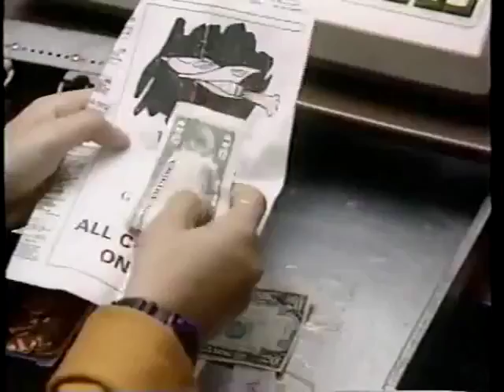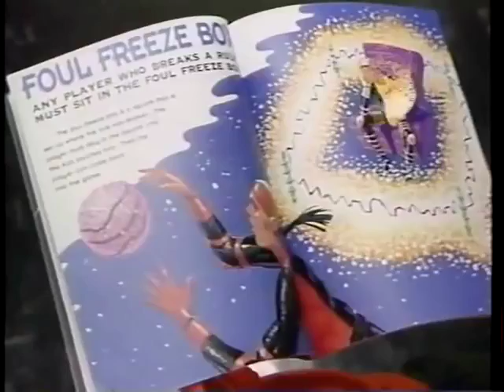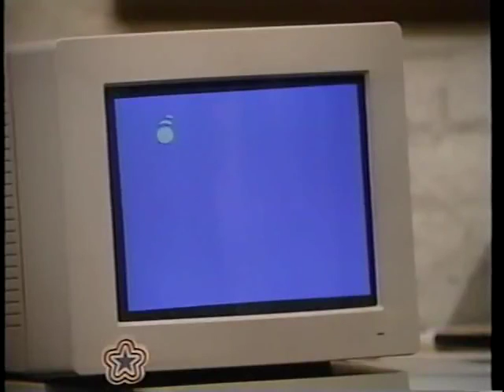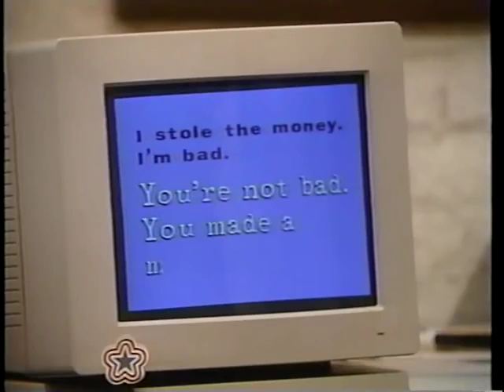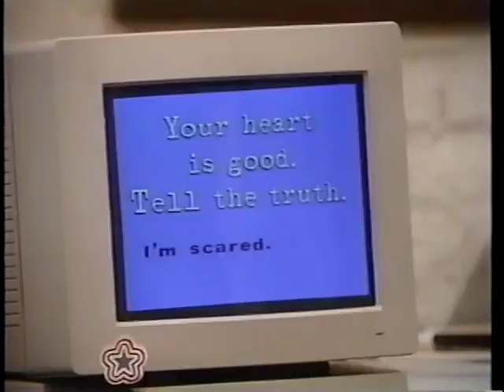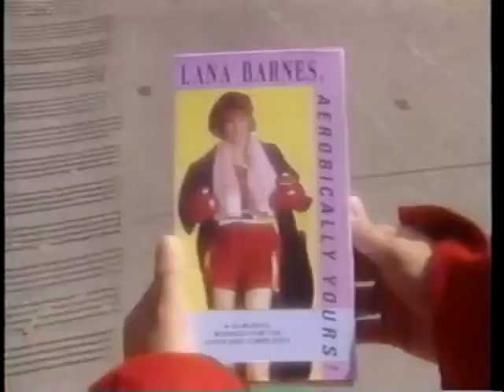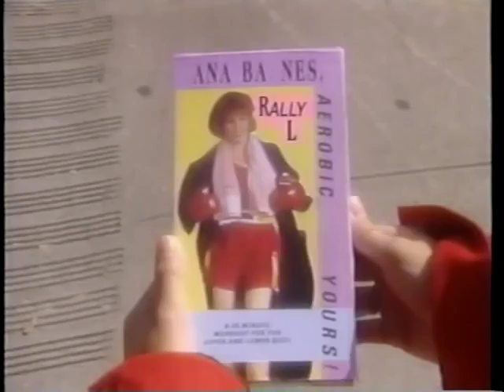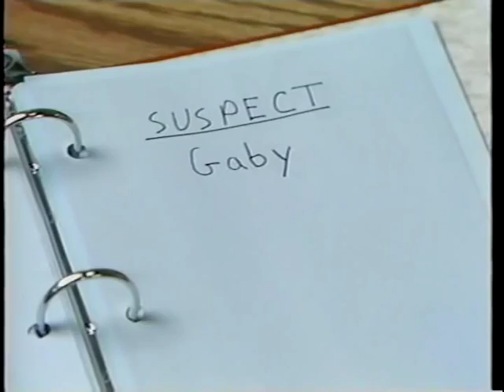Ghostwriter - Am I Blue Episode 2.mp4